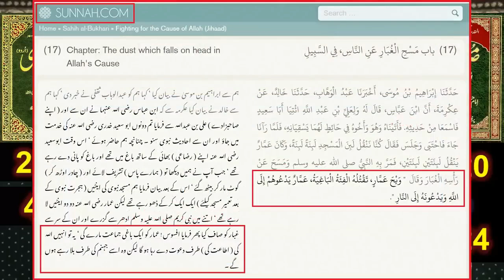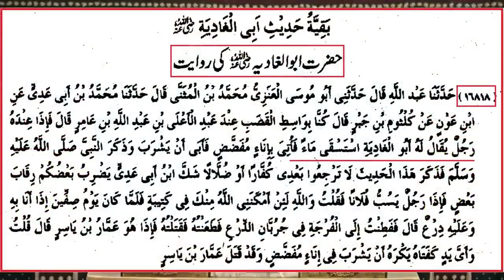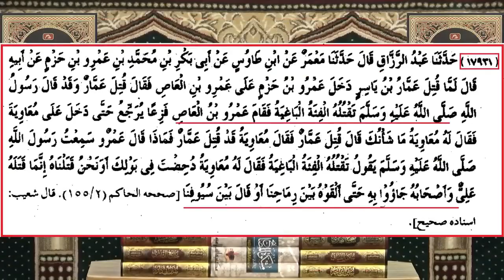😰Hazrat Ammar Ko Kis Na Qatal Kia? Hazrat Moavia Ka Mola Ali Per Ilzam? Mola Ali reply Hazrat Moavia